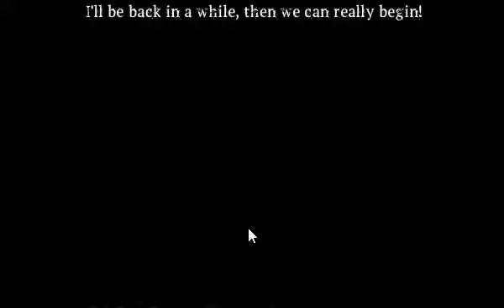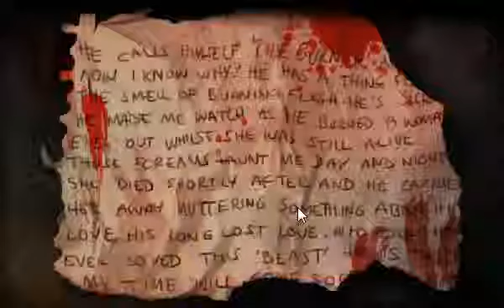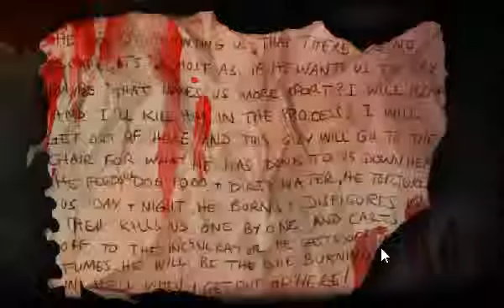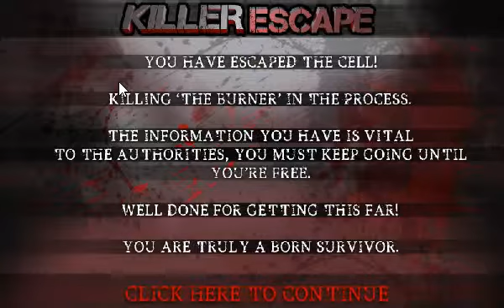!!!DISTURBING CONTENT WARNING!!! | Killer Escape